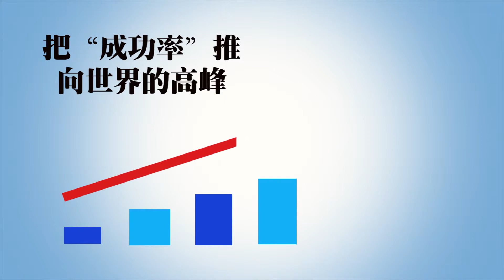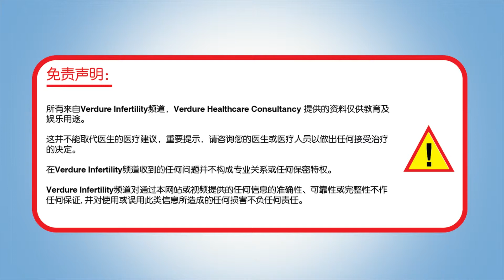不孕：穴位按摩 （压力导致急躁不安）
方博士讲解不孕案例系列~

方博士讲解穴位按摩系列~